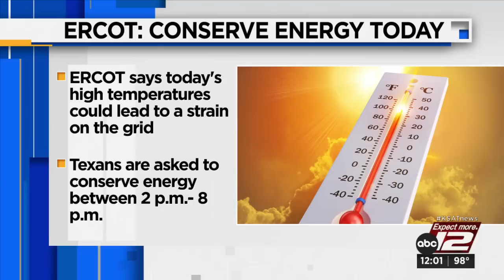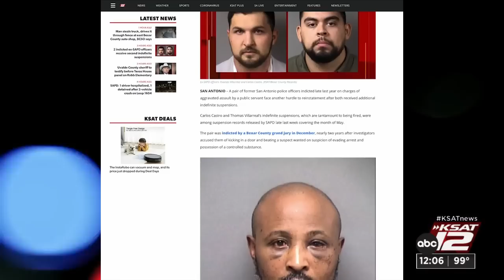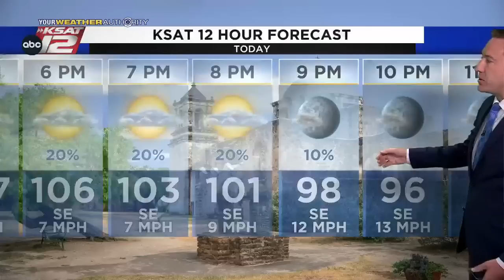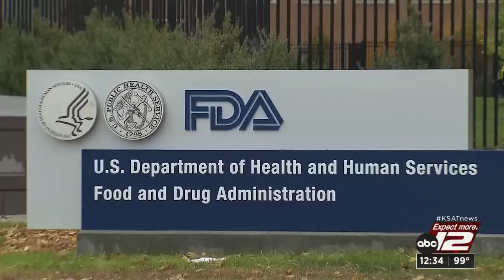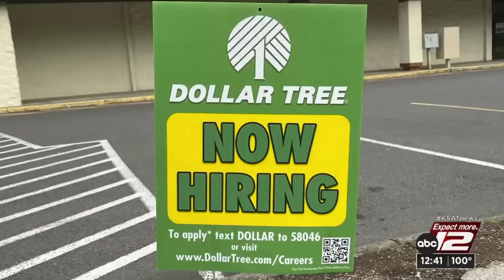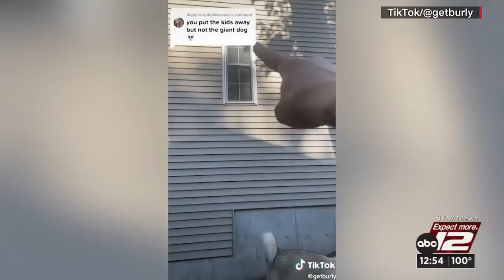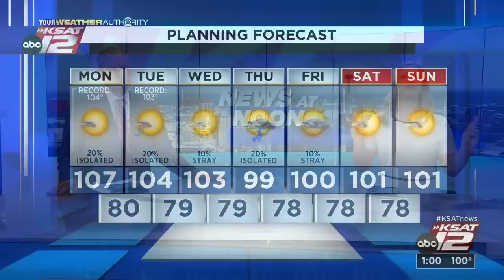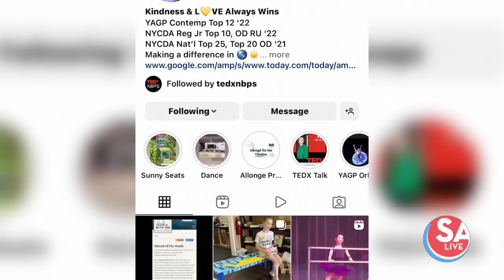KSAT 12 News at Noon : Jul 11, 2022